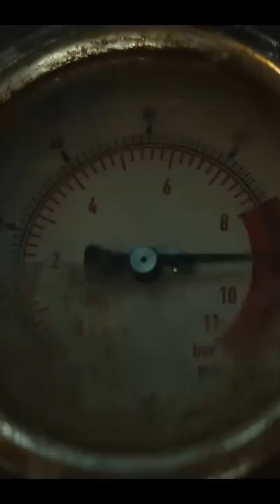Silo Review : Si-fi Series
Silo Review - A Gripping and Emotional Look at Farming and Rural America

Overall, "Silo" is a gripping and emotional film that shines a light on an often-overlooked corner of American life. It's a testament to the resilience and perseverance of the farming community, and a reminder of the importance of supporting those who work tirelessly to put food on our tables.
@CineGazette cinegazette cine-gazette